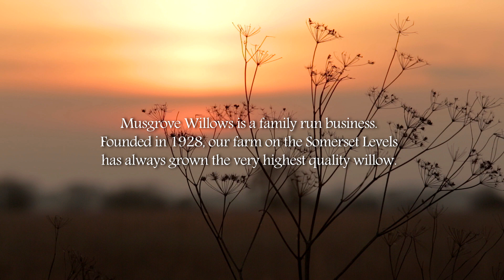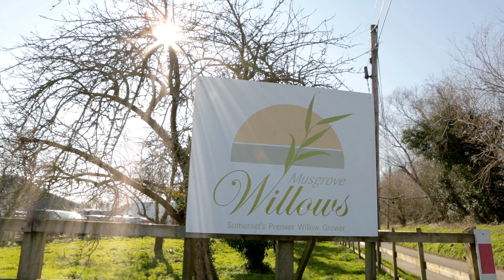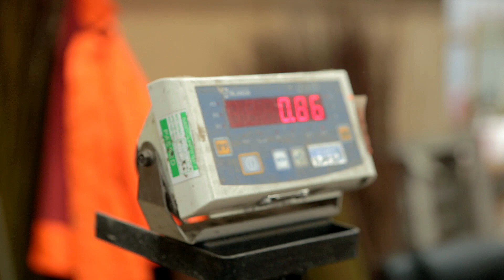Musgrove Willows, wicker coffin makers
A short film I was asked to produce to help promote Musgrove Willows, a Bridgwater based, family run business, that uses locally grown willows to make wicker coffins. The aerials were captured with the DJI Inspire X5 pro, ground based capture was with the Canon 5Dmk3 and edited in Sony Vegas Pro.